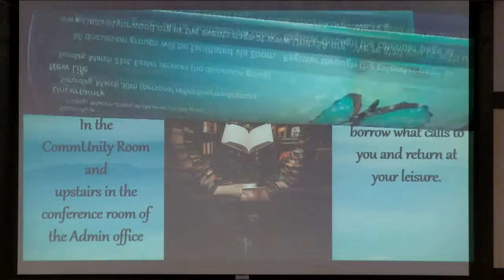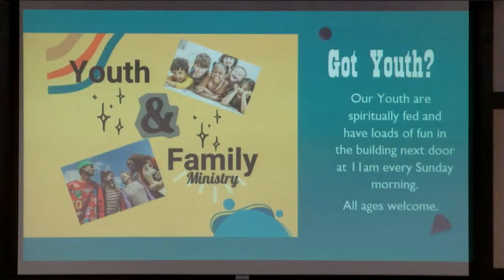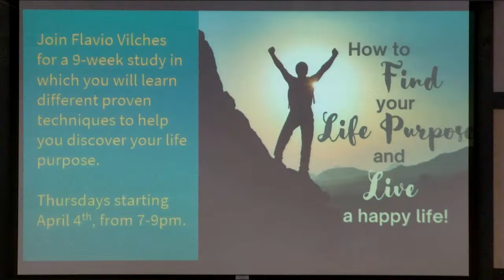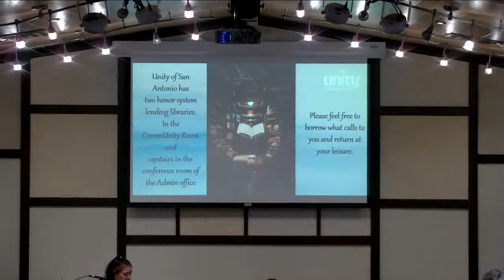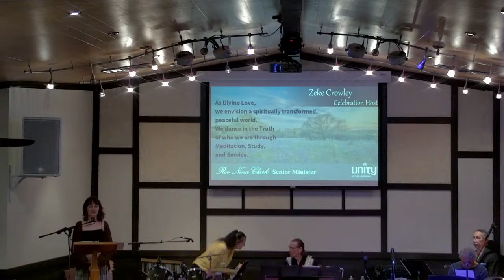"Palm Sunday" 03/24/24 Rev Nina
Thank you for joining us today! We livestream from Unity of San Antonio on Facebook and YouTube every Sunday at 11 a.m.

Unity of San Antonio licenses its music use through Christian Copyright Solutions and through Empowerma.

WORSHIPcast Streaming License allows for legally streaming music performances whether live or on-demand.

A/V Tech:
Evelyn Branz
Cheryl Ann Williams

Music Team:
Sally Loveless
Mike Ellis
Theresa Walker
DK Katakalos
Ricky Hernandez

Thank you so much for your financial support. Your gifts help us continue to bring you this Sunday Livestream, Unity of San Antonio’s education programming and so much more.